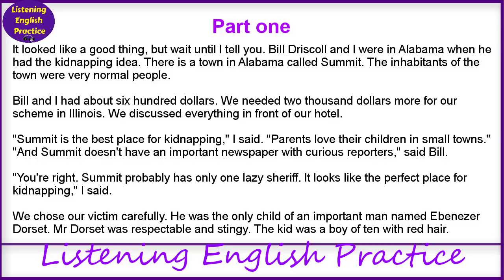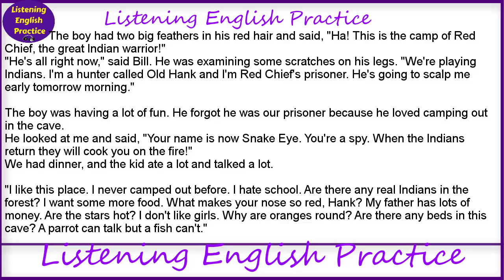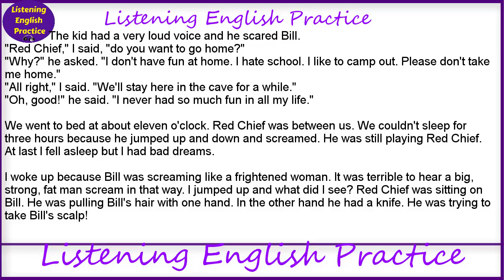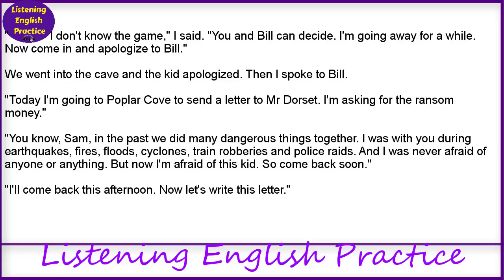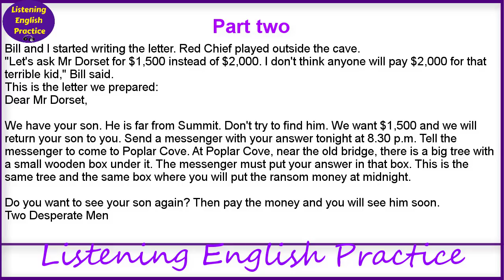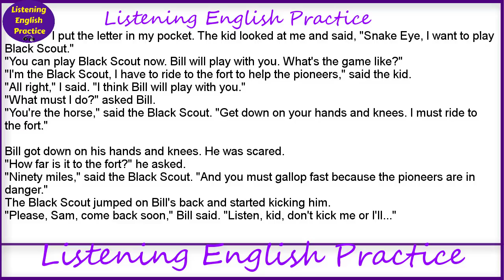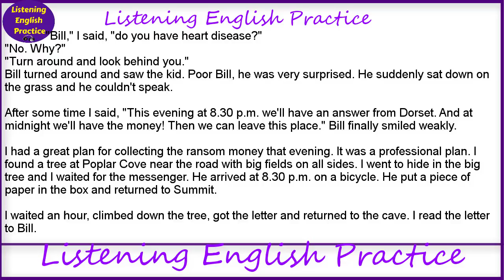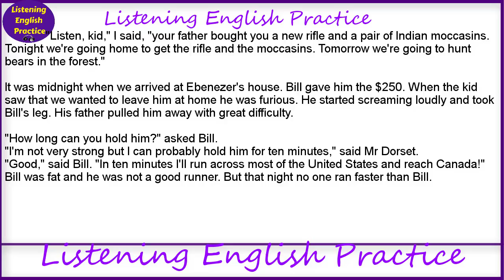Learn English Through Story subtitles story 19 - Listening English practice - Short story